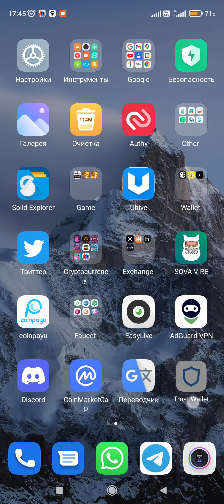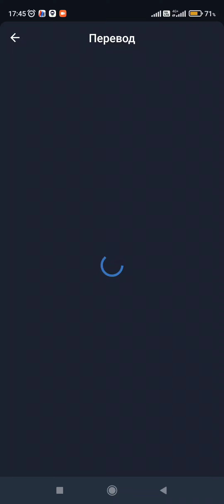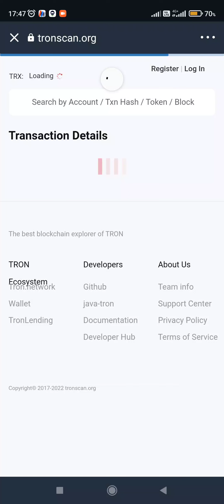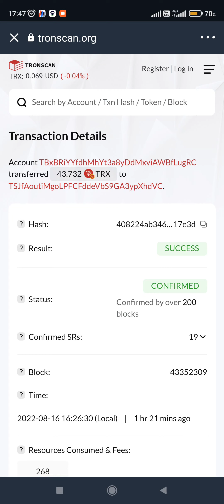Вид развода по seed фразе